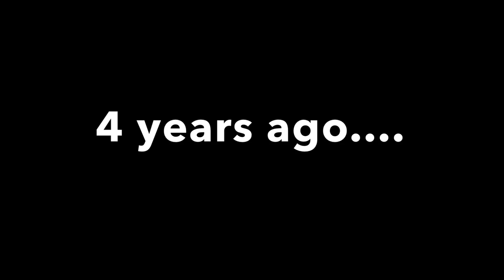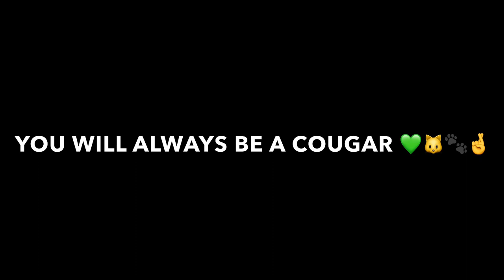Connally High School Girls Soccer Senior 2023